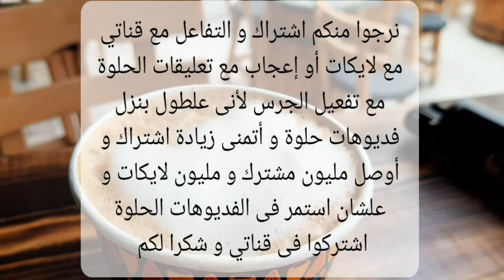صباح حلو مع كابتشينو بالحليب